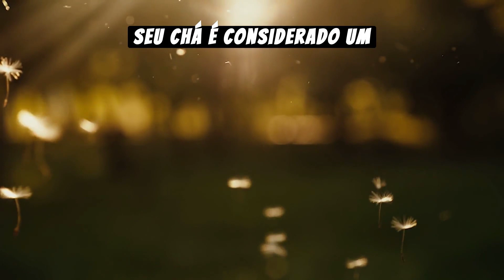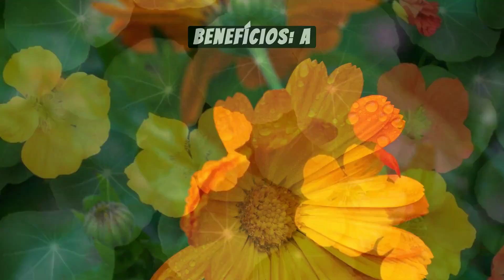Quais flores comestíveis são boas para a saúde?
Descubra neste vídeo as flores comestíveis que podem não apenas adicionar um toque de cor e sabor incrível aos seus pratos, mas também proporcionar benefícios à saúde. Aprenda sobre as propriedades antioxidantes, vitaminas e usos culinários de flores como hibisco, lavanda, calêndula e muito mais. Explore o mundo das flores comestíveis e leve sua culinária a um nível totalmente novo! 🌼🌸🌺